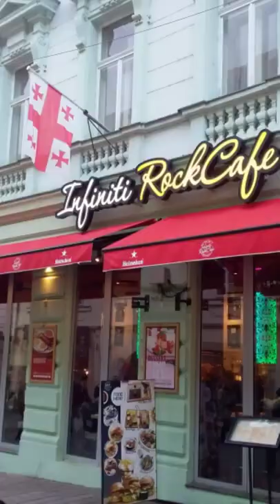Apostol u bratislavi